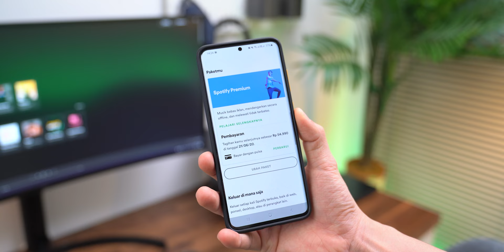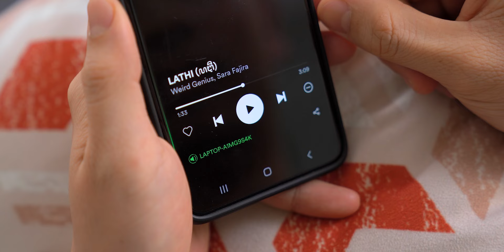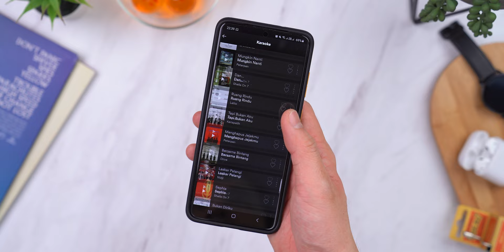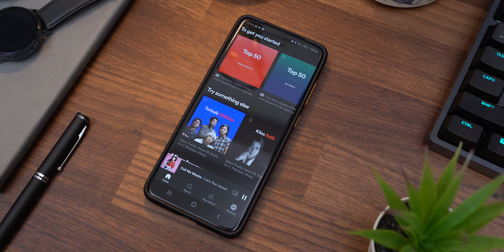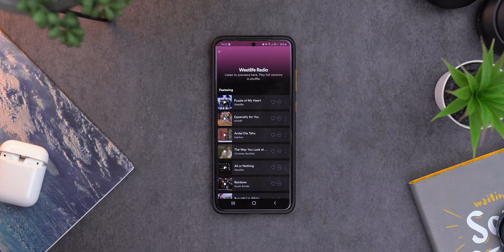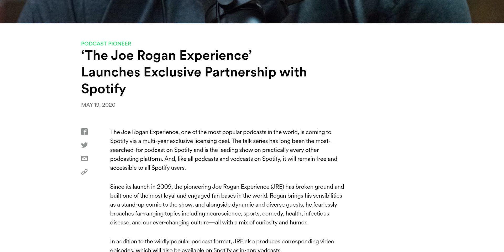Sebelum anda nyobain Spotify Free...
Fitur-fitur yang saya jelaskan di video ini semua dapat dinikmati secara Gratis di aplikasi Spotify :)

Jadi, kalian bisa langsung cobain Spotify kalian sendiri dan mungkin bisa share juga di kolom komentar soal pengalaman kalian menggunakan Spotify WorkingWithSpotify!